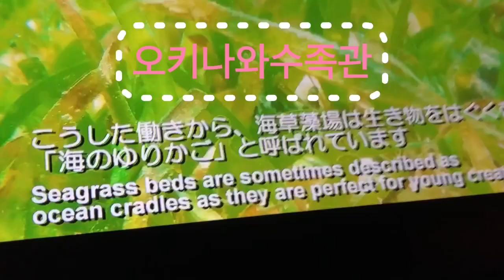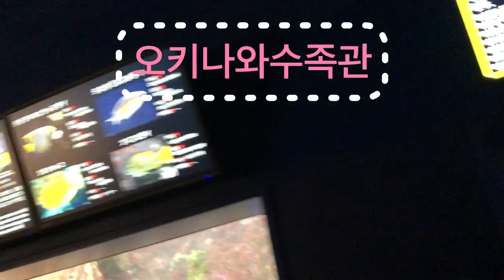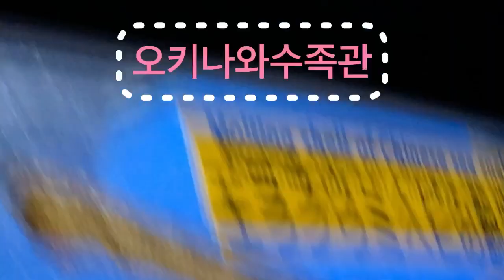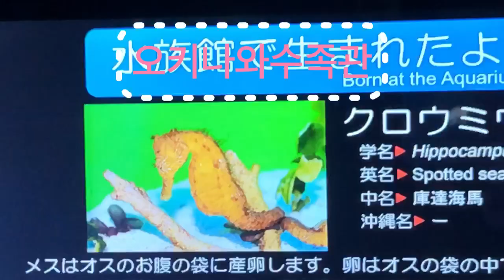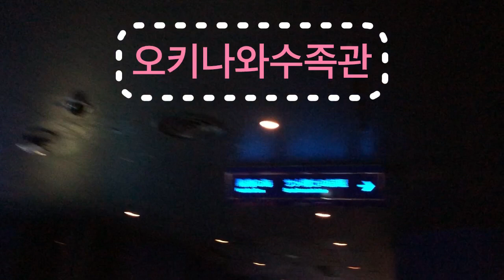오키나와수족관 ~손미영알토색소폰ㆍ플루트연주